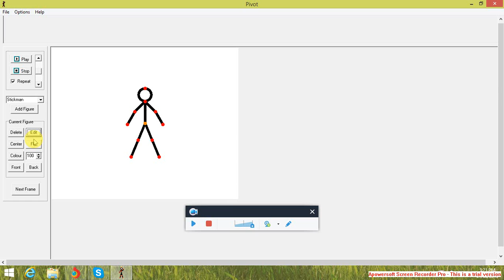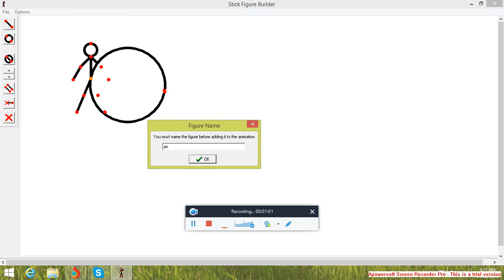Pivot editing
going for 50 likes